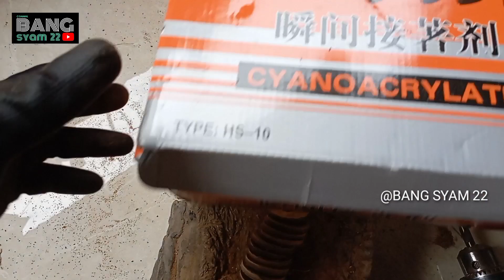cara membuat gagang golok atau parang dari batok kelapa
di video kali ini @bangsyam22 cara membuat gagang parang dari batok kelapa. untuk bahan-bahan membuat gagang golok dari batok kelapa siapkan limbah batok kelapa.bahan fiber lem cair. mesin gerinda tangan. ampelas bulat. siapkan tanduk buat accessories nya. untuk lebih jelasnya teman-teman simak video cara membuat gagang golok dari tempurung kelapa sampai selesai. biar teman-teman tahu cara membuat dari awal sampai akhir. semoga bermanfaat